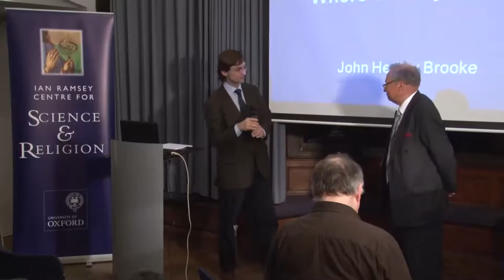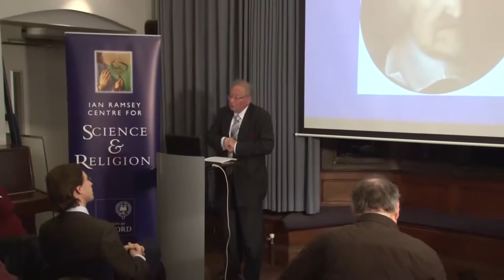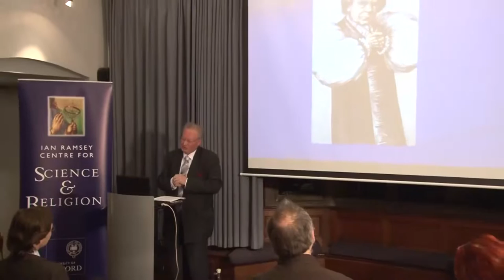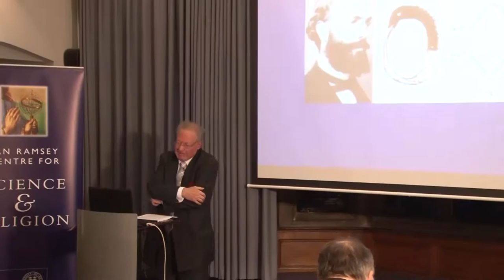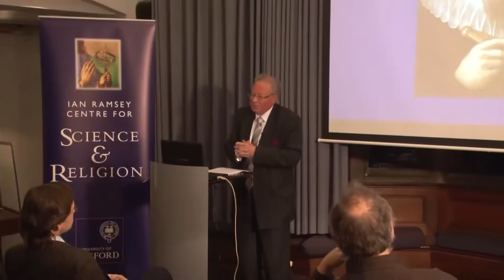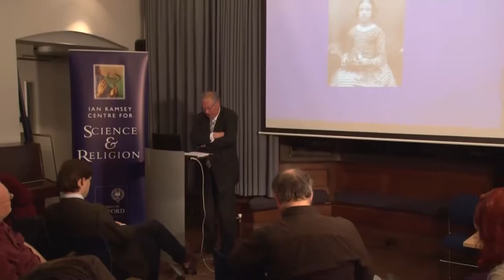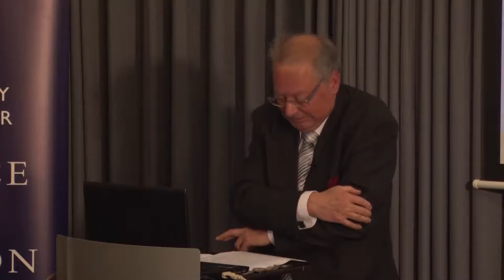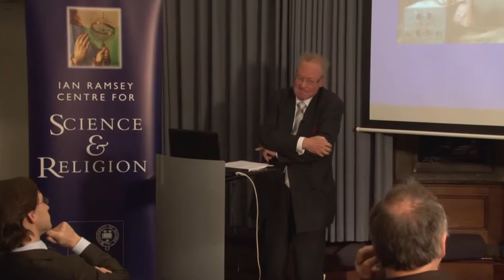Prof. John Hedley-Brooke - "Science & Secularisation: Where the Myths Lie"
Frequent references to a "post-secular" world remind us that the "secularisation thesis" of an irreversible displacement of religious belief and practice in cultures shaped by science and technology is overly simplistic and has not been realised in many contexts. In this paper, I shall revisit the secularisation thesis, taking as a test case the science that has arguably provided the most potent rhetorical resources for challenging spiritual interpretations of the natural world, namely chemistry. In striving to manipulate matter and transcend the constraints of a supposedly optimally-ordered world, chemists like Joseph Priestley shifted the focus of human attention from spirit to matter, aiding the construction of a secular rhetoric. Yet as Charles Taylor has argued, there are deeper causes of the secularisation of western societies than the social effects of such changes alone and there is a need to distinguish the secularisation of science from secularisation by science. There is, therefore, a mythology to be exposed along with its attendant falsehoods, not least among which would be the claim that an effective substitute for religious adherence, conferring meaning, identity and purpose for a human life, has been or ever could be rooted in the sciences alone.